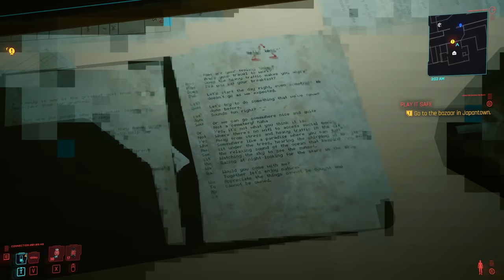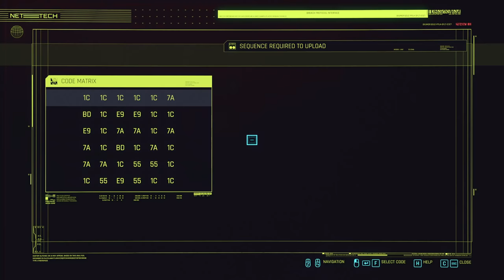Nix the Netrunner - Let's Play Cyberpunk 2077 Part 63 [Blind Corpo PC Gameplay]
Let's play Cyberpunk 2077 on PC! In part 63 of this gameplay/walkthrough, V checks up on the cat food and returns to the Afterlife and meets Nix.

This video includes the following quests:
00:00 Pspspsps
03:55 V's Computer
09:55 Character Journals
15:34 The AfterLife & Rogue
25:00 Kold Mirage
34:50 Spellbound

► Cyberpunk 2077